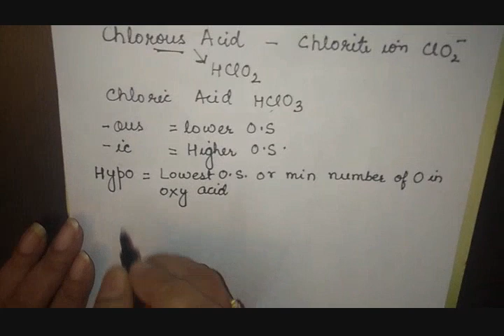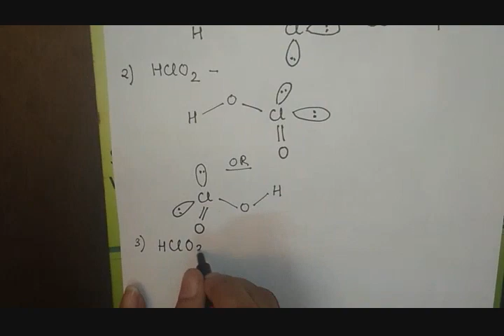Group 17 | oxyacids of halogens